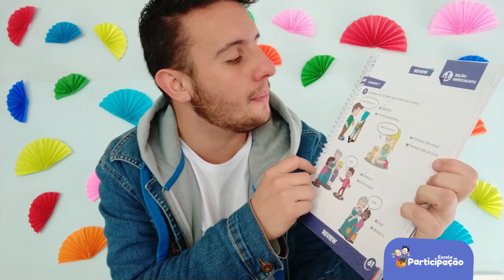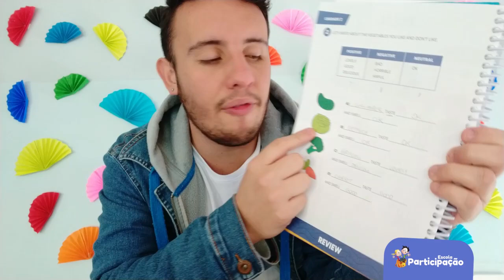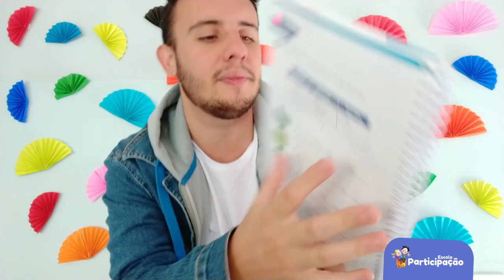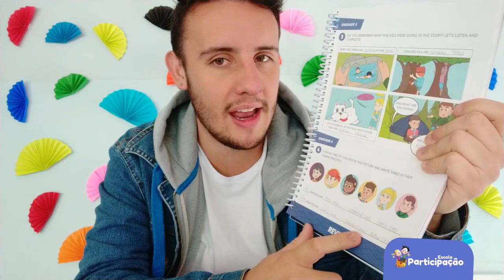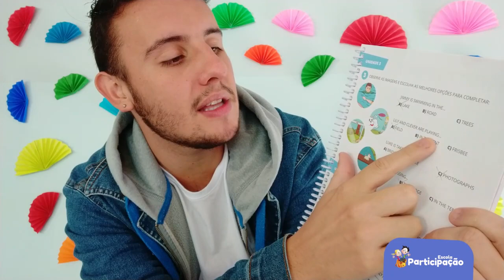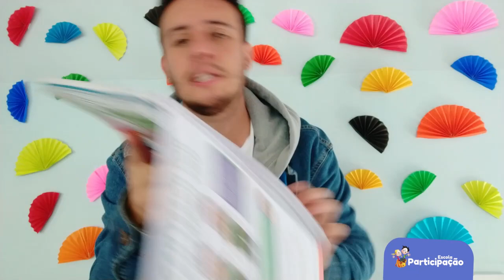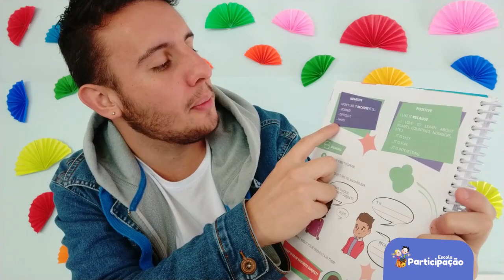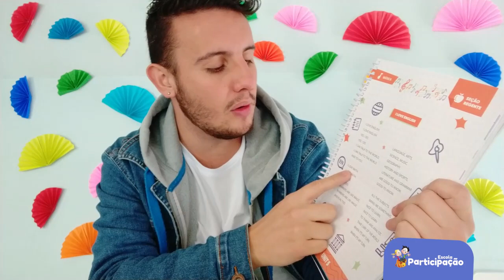4° e 5° Ano - Inglês - 28/05/2020